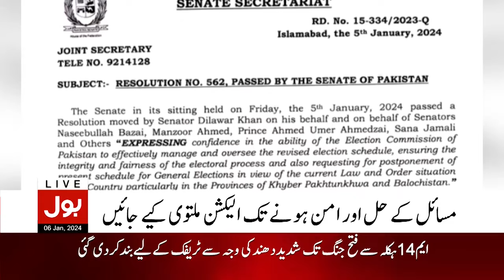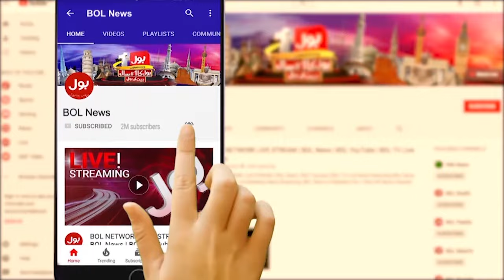Election Postponed Resolution | Election Commission Today | Breaking News